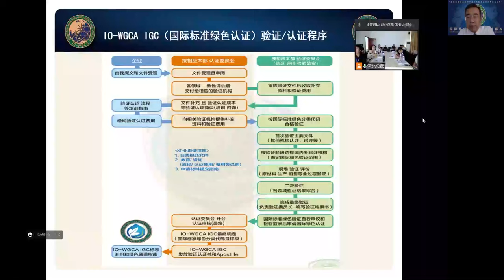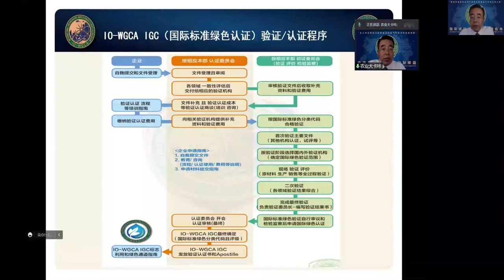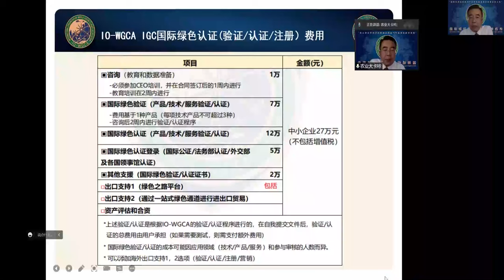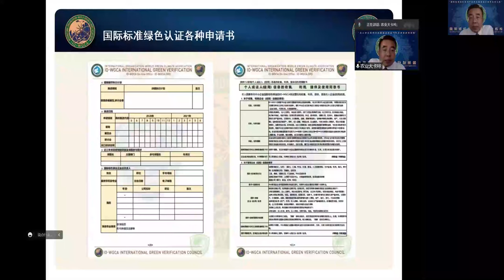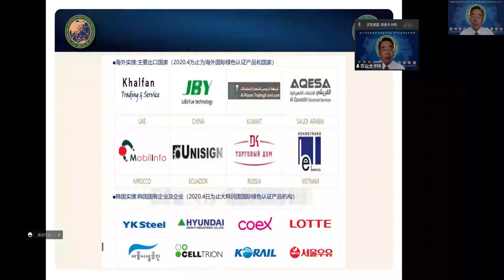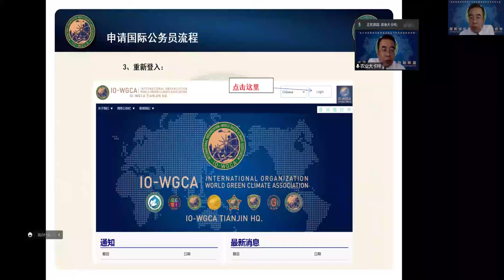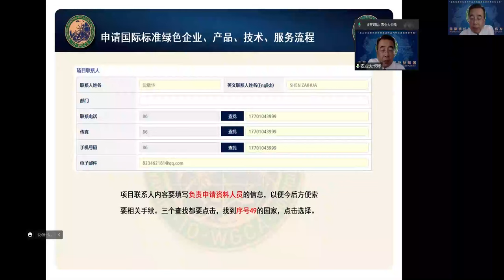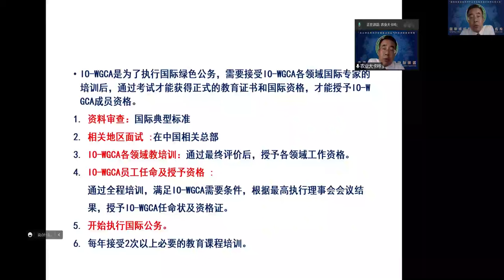IO-WGCA ISSA,ISSU. IGCM 국제표준녹색인증 관련 교육 포괄 적 범위 교육 과 시험 랑팡 교육장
TRAIINING GUIDANCE FOR MEMBERS OF IO-WGCA                                         WGCA-IGC